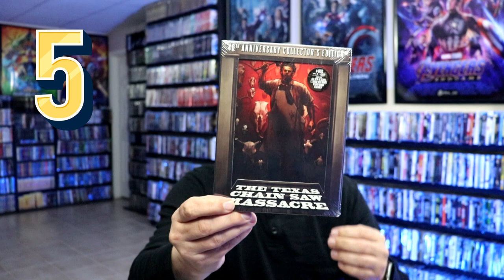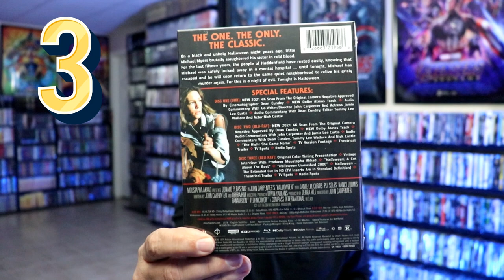31 Days of Horror | Day 28 - Top 10 Scariest Films in My Collection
Check out my Top 10 scariest films that I have in my collection that I have watched.